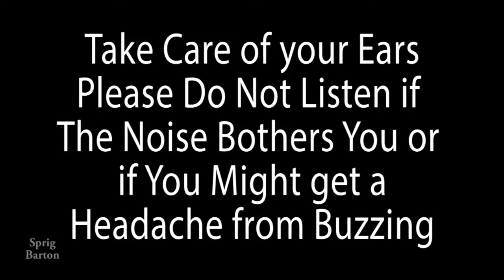FEEL LIKE A DOG (ASMR AUDIO) DOG Shave and HAIRCUT!- Use Headphones! Sprig 3D Sound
Please wear headphones to feel the sound. My friend, Trigger Kitten, is helping me make audio only versions of our favourite ASMR triggers.
As you can tell, this trigger is the sound of the electric razor!
The dog in the photos is my westie.
Please take care of your ears, if this sound bothers you, then do not listen to it. If you think the sound of buzzing will give you a headache, then do not listen! Some people love it, It put my friend to sleep, but I am sure it annoys some people.